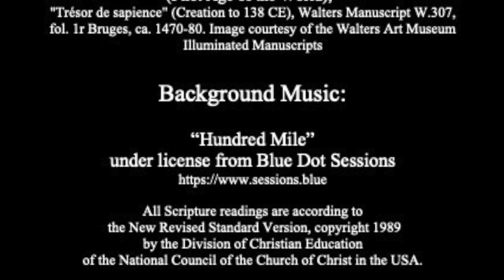Held For Ransom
A sermon on the readings for the 21st Sunday after Pentecost, Year B:

Job 38:1-7, (34-41)
Psalm 104:1-9, 25, 37b
Hebrews 5:1-10
Mark 10:35-45

The full version of this sermon was preached as a part of Sunday Eucharist at Holy Trinity Episcopal Church in South Bend, Indiana on October 17, 2021.